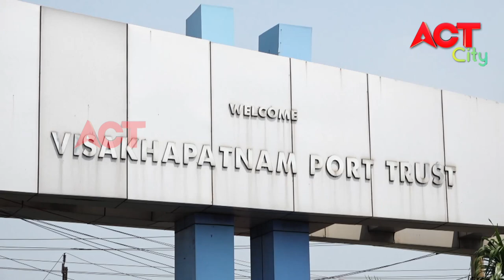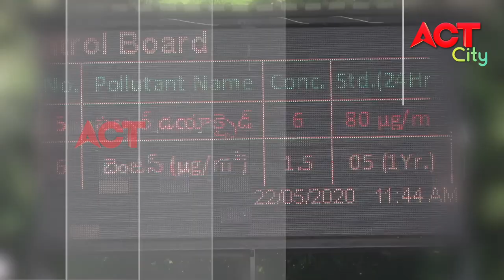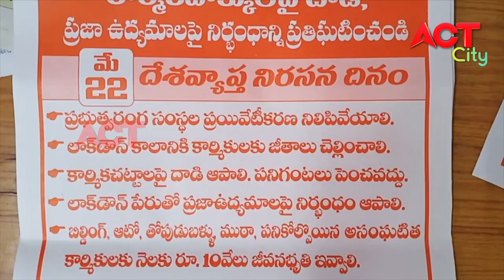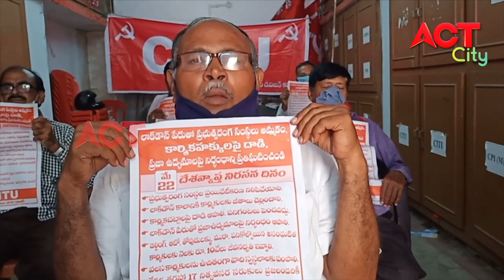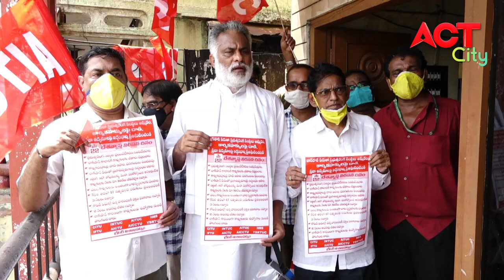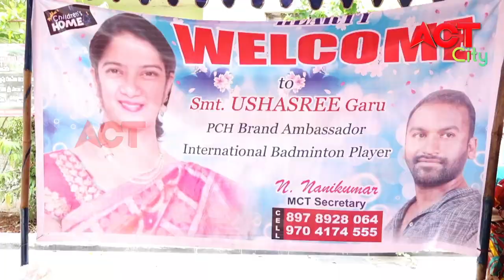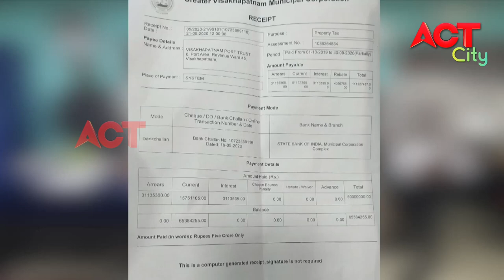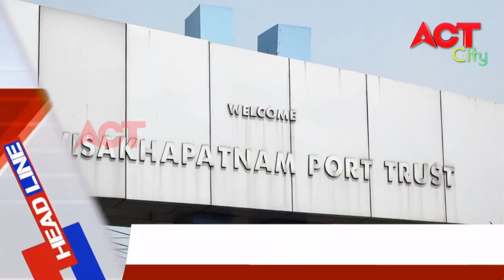EVENING ACT CITY VIZAG NEWS 22-05-2020